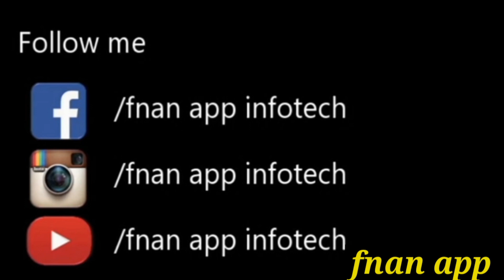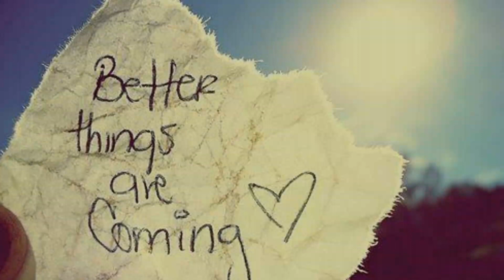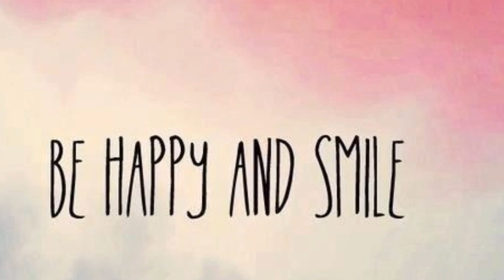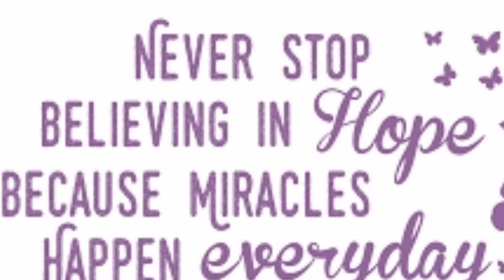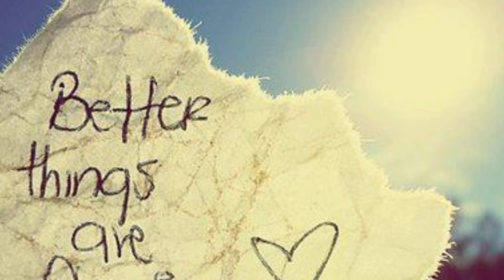ተበገስ ጥራይ'ምበር ዘይትኽእሎ ነገር የለን?